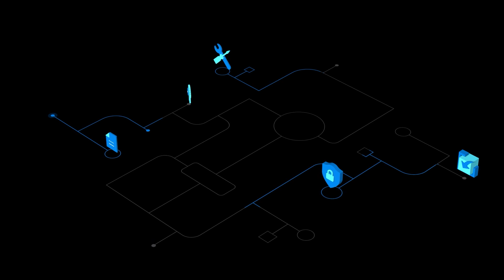Armchair Architects: Architecture and Ambiguity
Software architects are often called upon to create solutions to problems that are ambiguous. How do they deal with these often-nebulous situations? Join AzureEnablementShow host David Blank-Edelman for a conversation with our ArmchairArchitects, Uli and Eric, in which they offer their perspectives on how to avoid pitfalls such as false precision and confirmation bias.

Resources
• Read Eric's blog post: Architecture and Ambiguity

Related Episodes
• Armchair Architects: So, you want to be an Architect?

Chapters
0:00 Introduction
1:35 How do architects respond when a customer approaches them with an ambiguous problem?
2:51 Isn’t ambiguity what Agile is supposed to solve?
3:12 You shouldn’t design a solution based on initial assumptions; get feedback and reset expectations along the way
4:06 Two things to keep in mind: how humans deal with ambiguity, and a clearly defined North Star
6:06 Uli uses Visual Studio Team Foundation Server as an example
7:50 Can architects get training to deal with ambiguity?
8:28 A lot of these principles come out of the User Experience discipline
10:33 How can you tell when you’re experiencing false precision or confirmation bias?
12:34 Don’t be an order taker; it’s ok to have an opinion and to challenge assumptions